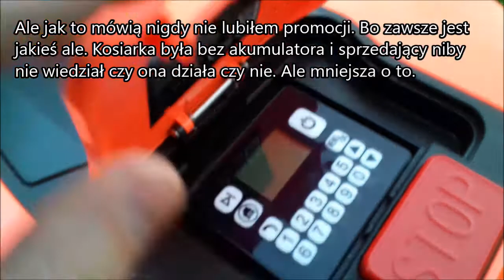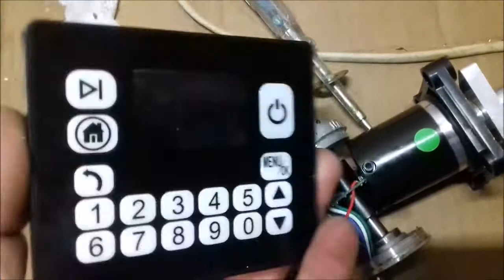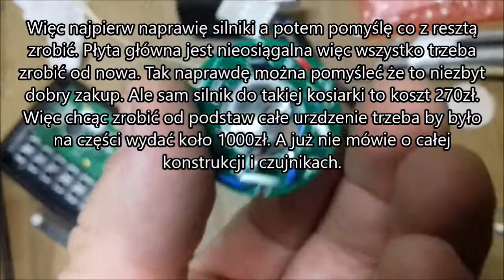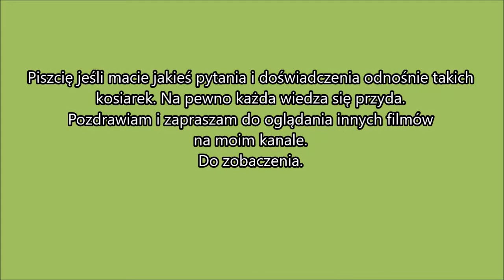Kosiarka Automatyczna Robot- co jest w środku. Jak naprawić. Lawn mower robot - what's inside.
Rozbieramy kosiarkę robota na części pierwsze. Zobacz jak wygląda i jak działa takie urządzenie.
Kosiarka samojezdna. Kosiarka autonomiczna. Kosiarka robot. Kosiarka Automower. Kosiarka Husqvarna. Kosiarka Blumfieldt. Kosiarka automat. Hit. How to fix lawn mower robot .